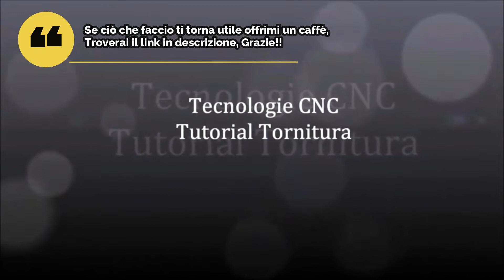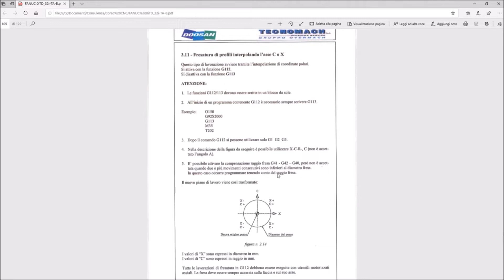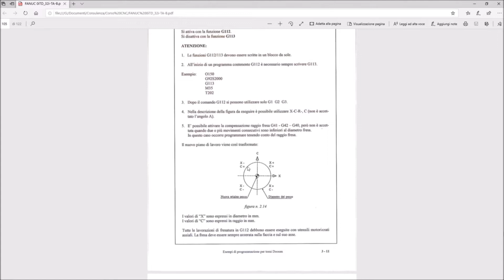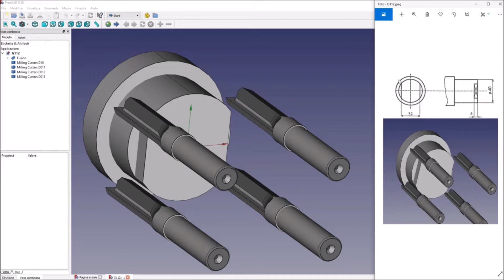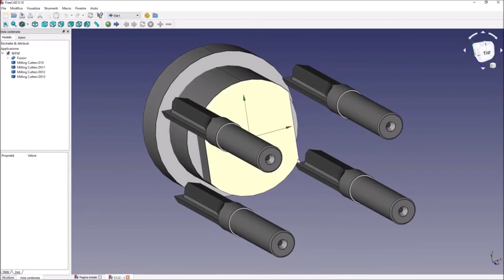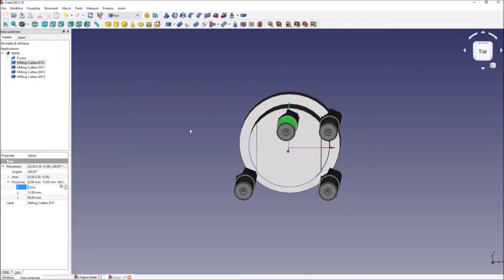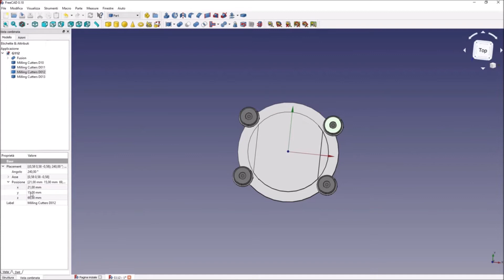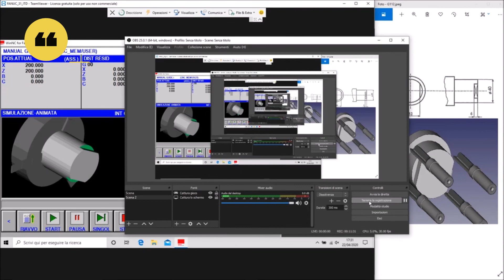Video tutorial di programmazione Iso e Tornitura Part 14 Asse C, contornatura lathe tutorial